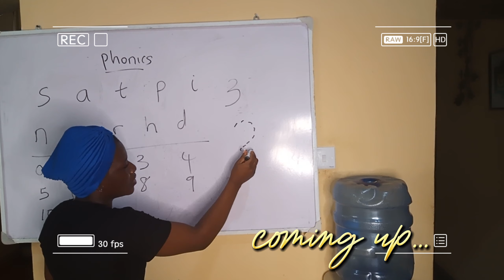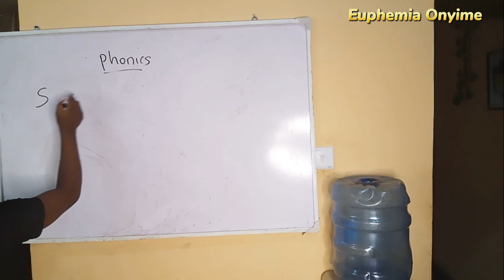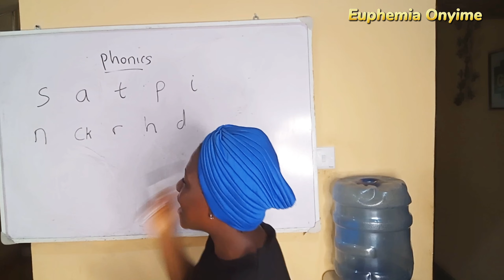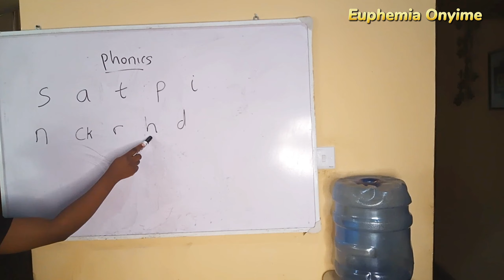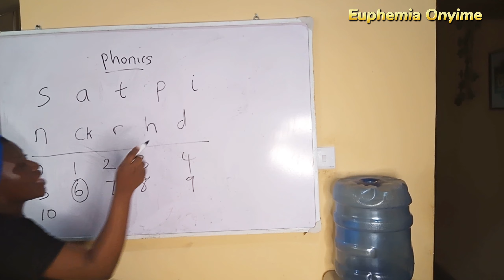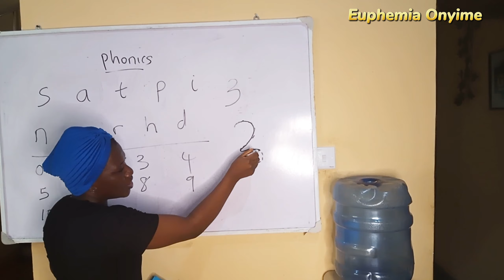OBSERVING SIT AT HOME IN SOUTH EAST|NO SCHOOL/ NO WORK|LIFE AS A TEACHER| COOKING FOR MY FAMILY|VLOG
Hello my loves welcome back to the channel. In this video I will be showing how my day was spent with the current SIT AT HOME in the south east in Nigeria. I will also be sharing with you my special way and secret ingredient in preparing Bitter leaf soup.

Lifestyle content# family content# sit at home south east# public holiday in south east# cooking# vlogs# Bitter leaf soup recipe# cooking video# cooking recipes# soups recipe# Africa content# life in Nigeria content#